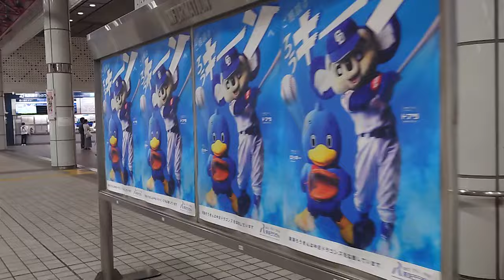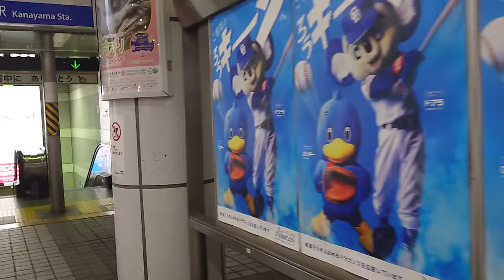2024.04.16 ドアラにまみれた金山駅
これはびっくり！
ジャックしとる！！